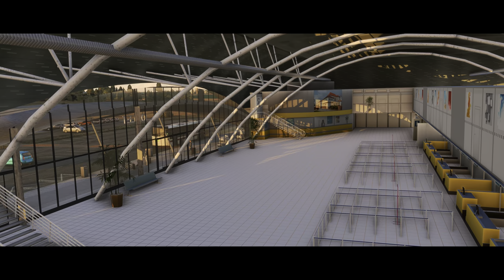Aerosoft Airport Brno | Microsoft Flight Simulator | Official Trailer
Brno-Turany Airport is located 7 km from the Czech city of Brno in South Moravia. This DLC has implemented a detailed airport infrastructure, including administrative buildings and hangars.